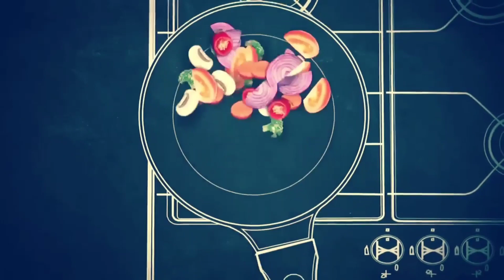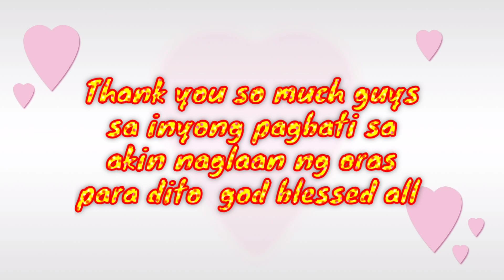CONGRATULATORY MESSAGE FROM MY YOUTUBE FRIEND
@Exbombgirl 15
@Putitu &Karut Vlog
@Jheza luna
@Tasty plating
@Atening tv
@Leilani Melad

Maraming maraming salamat sa lahat  ng sumusuporta sa akin di ko akalain na aabot  sa ganito at di ako makapaniwala na mone na pala ako .god blessed all
Vedeomessage RossVlogs 32